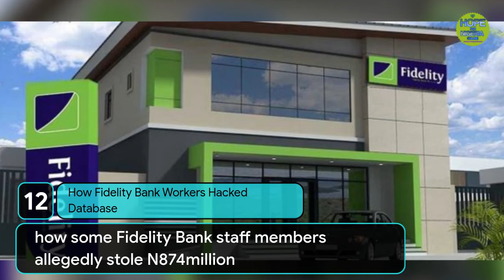Top 15 Articles of the Week 4 Mar 2022 Hope For Nigeria Online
Shipping group Maersk will temporarily halt all container shipping to and from Russia in response to Western sanctions on Moscow following its invasion of Ukraine, the company said on Tuesday.

Sowore Declares To Run For Nigerian President In 2023
Human rights activist, Omoyele Sowore has officially declared to run for President in 2023.

Senate passes bill to grant LG financial, administrative autonomy
The bills to grant full financial and administrative autonomy to local governments have been passed by the Senate.

Hurdles as Nigerian companies take over IOCs’ onshore assets
Despite landmark opportunities created from divestment of onshore assets by International Oil Companies (IOCs), oil and gas experts, yesterday, raised concerns about indigenous firms’ preparedness to take over these assets amid lingering challenges.

A national conference in Burkina Faso has adopted a charter that will allow a military government that seized power in the West African state in January to lead a three-year transition.

IGP Warns Officers Against Using Roadblocks To Extort Money
The Inspector-General of Police (IGP), Usman Baba, on Tuesday warned police officers in the Federal Capital (FCT) to not use crime prevention measures such as roadblocks and raids for extortion.

Russia Reveals Numbers Of Its Troops Killed, Injured In Ukraine
Russia’s defence ministry disclosed on Wednesday that 498 Russian soldiers had died in Ukraine.

200 terrorists killed in three days in Niger State
At least 200 bandits have been killed in Niger State in the past three days in security operations, an official has said.

The Nigeria Customs Service (NCS) and clearing agents, yesterday, failed to find a lasting solution to the ongoing industrial action against anomalies in the Vehicle Identification Number (VIN) valuation system on imported vehicles, therefore, prolonging shutdown of the seaports.

Nigerian women have converged at the country’s parliament in Abuja to protest its decision to vote against the adoption of five gender bills.

Ahead of its March 26 national convention, the leadership of the All Progressives Congress (APC) has begun to set machinery in motion for the exercise.

Aprosecuting witness has told the Lagos State Special Offences Court in Ikeja how some Fidelity Bank staff members allegedly stole N874million from the bank and its customers in within three days.

Bandits kill eight in Zamfara over failure to pay ransom
Bandits identified with notorious kingpin, Dankarami, have killed eight of the 10 men they kidnapped in Zurmi in Zamfara State for the failure of their relatives to pay a N6m ransom, residents of the town have said.

Stakeholders in Rivers State have urged the National Assembly to review the contentions sections of the Electoral Amendment Bill recently signed by President Muhammadu Buhari.

Pope Francis to visit South Sudan and DR Congo in July
Pope Francis will visit South Sudan in July after repeatedly delaying his trip due to security concerns in a country still emerging from a post-independence civil war.